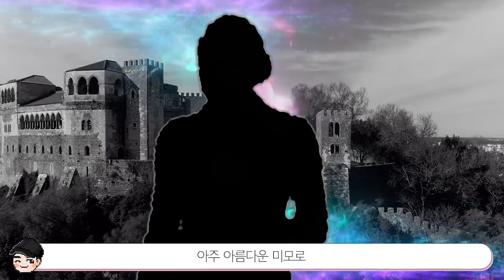[빠퀴2tv] 소름 돋는 미국 멕시코 귀신 TOP5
미국 혹은 북미 하면 떠오르는 귀신이나 요괴는
뱀파이어, 늑대인간 정도였는데...
역시 땅덩어리가 넓으니 무서운 귀신이 많네요